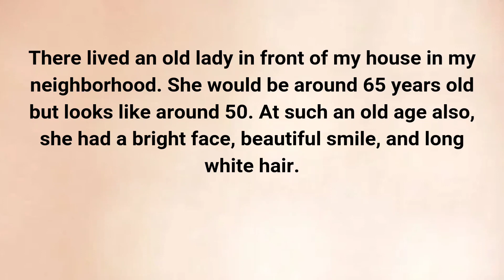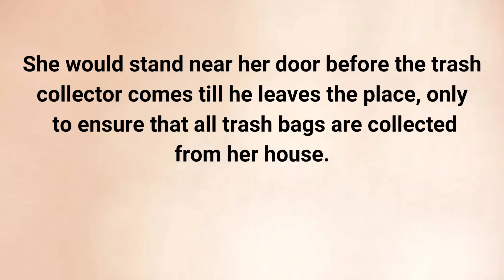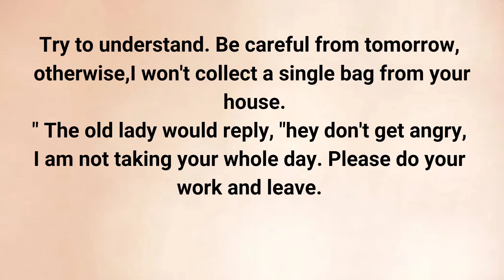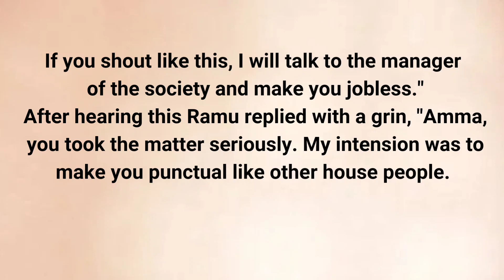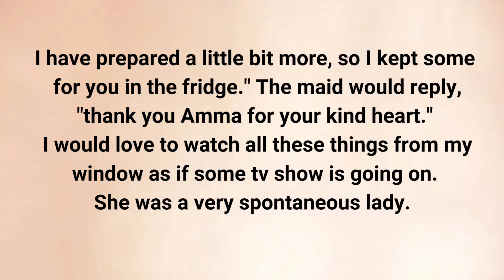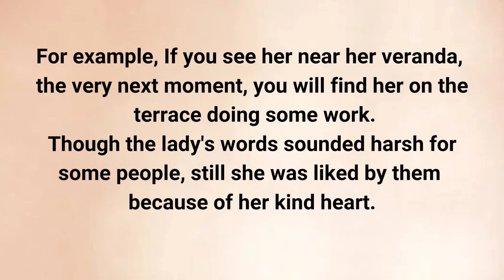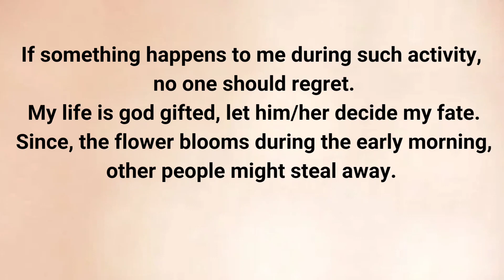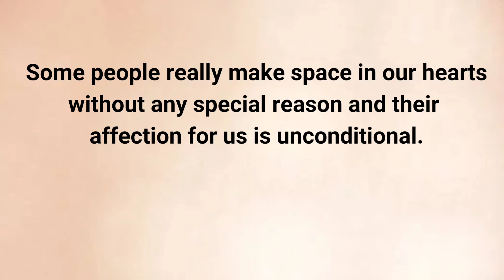English Story for Listening Level 0_ Basic English _ Guided Reading _ Learn English Through Stories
📚 Discover our curated collection of audiobooks and English stories, handpicked to boost your language skills. 🎧 Whether you're just starting out or already advanced, our graded reader series offers engaging narratives for every level. 🌟 Dive into full-length audiobooks, complete with subtitles for better comprehension. 💡 Let our interactive podcast-style format guide you on an exciting path to English fluency. LearnEnglish EnglishAudiobook Storytelling LanguageLearning ListeningPractice GradedReader english story british accent advanced listening